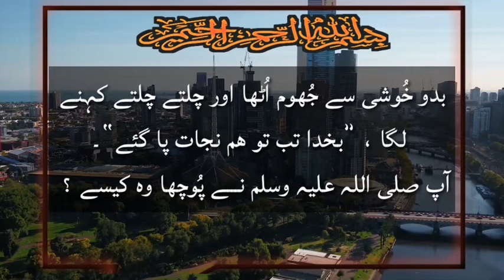ek buddu ka nabi Kareem S.A.W se sawal || hadees nabwi